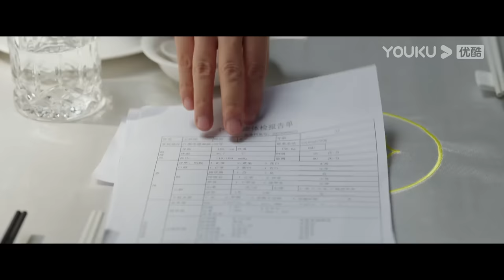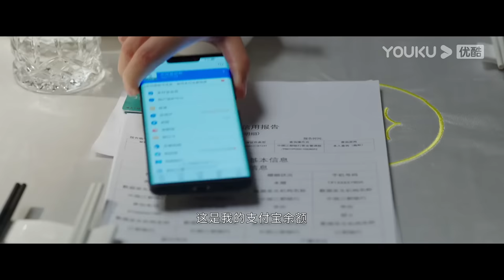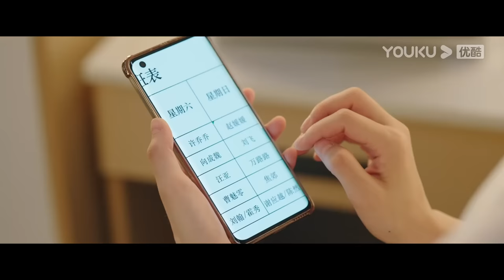ENGSUB【FULL】做自己的光 Be Your Own Light EP08 | 刘涛刘宇宁冤家路“债” | 刘涛/秦海璐/刘宇宁 | 都市剧情片 | 优酷华语剧场